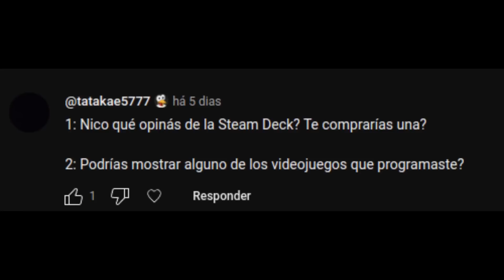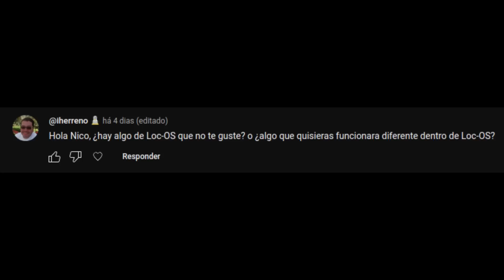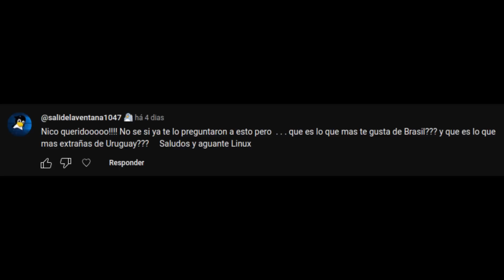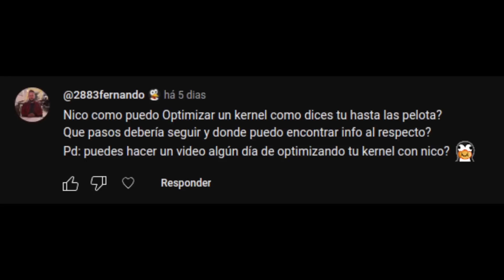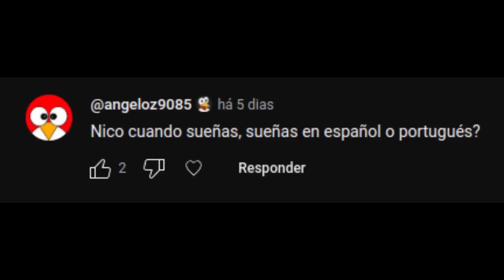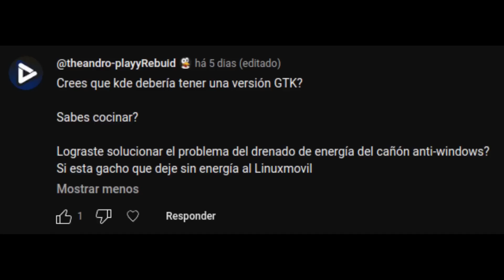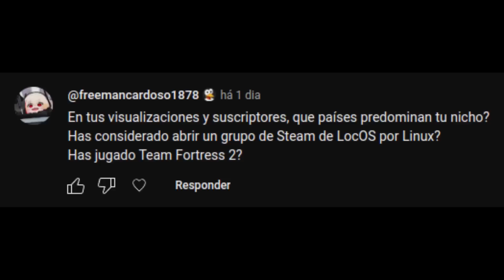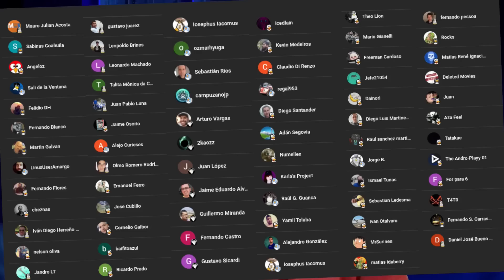Nico Responde 11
Hoy les traigo la entrega #11 de "Nico Responde", una sección donde los miembros del canal pueden preguntar lo que quieran una vez al mes y luego responderé a los mejores comentarios en un vídeo.